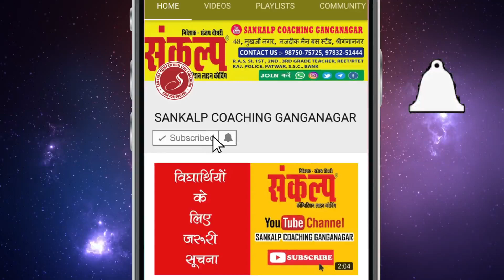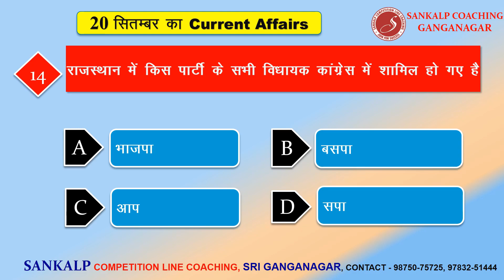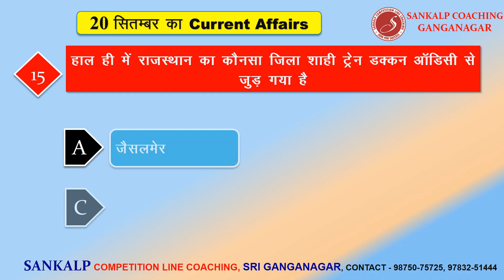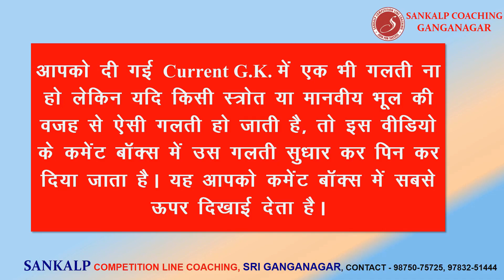20 September 2019 Current Affairs | Daily Current Affairs | India World and Rajasthan Current GK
CurrentGK August 2019
Topic - 20 September 2019 Current Affairs | Daily Current Affairs | India World and Rajasthan Current GK | Important current affairs

Address
48, मुखर्जी नगर,  नजदीक मैन बस स्टैंड, श्रीगंगानगर